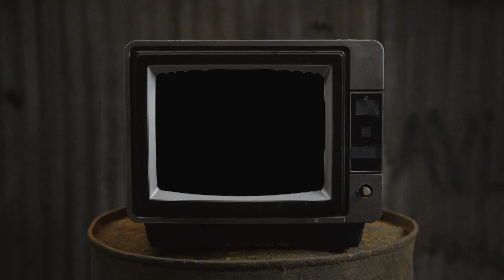Raft Indonesia - (Kerajaan) Page 24 | Membangun Gedung Tertinggi, Mampu Pecahkan Record Burj Khalifa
Bismi-llāhi ar-raḥmāni ar-raḥīmi
Assalamualaikum, (utat-utat komintan) selamat datang di (Regno Meo)
FYI : Utat adalah kata yang berasal dari sulawesi utara, lebih tepatnya di kabupaten Bolaang Mongondow. Kata utat diambil dari bahasa daerah setempat yaitu bahasa mongondow, yang artinya adalah "SAUDARA". Jadi arti dari kalimat (utat" ku komintan) adalah (saudara" ku sekalian).
Stay tune terus di RegnoMeo!!!

Spesifikasi PC :
Case                 : Digital Alliance N9 (Custom Gold)
Motherboard   : Asus Sabertooth Z170 Mark 1 (Custom Gold)
Processor        : Intel Core i7-6700
CPU Cooler      : Cooler Master ML240L RGB
VGA                  : Gigabyte Aorus GeForce® RTX 2060 SUPER™ 8GB
Ram                  : Gskill Tridentz RGB 16GB Kit (8x2) 3600Mhz DDR4 dual channel
Power Supply : Thermaltake Smart RGB 700W 80+
Credit (Music):
🎵 [NCS]